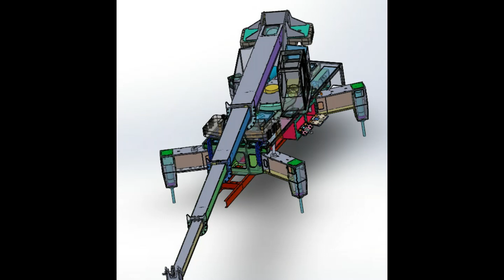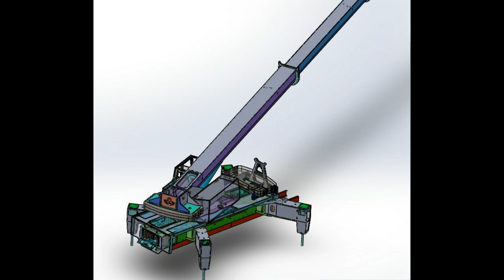New RC Trucks and Machines 2018! Fantastic RC Volvo Truck 8x8! Liebherr Crane 1050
✗✗ ALLGEMEIN ✗✗

Kommt über diesen Link ein Einkauf zustande, werde ich mit einer Provision beteiligt. Für euch entstehen dabei selbstverständlich keine Mehrkosten. Wo ihr die Produkte kauft, bleibt natürlich euch überlassen :) Danke für eure Unterstützung! Wow, new cool rc models, trucks and vehicles 2018. Special High Voltage trailer with origilan engine sound! The new Volvo rc truck 8x8 is the truck fort the Grumalu Crane LTF 1050
The volvo 8x8 is a special edition from RC LIVE ACTION and the suspencion special fort the heavy crane.  See in the next time so mkuch more!

Hi guys!
I appreciate your positive feedback.